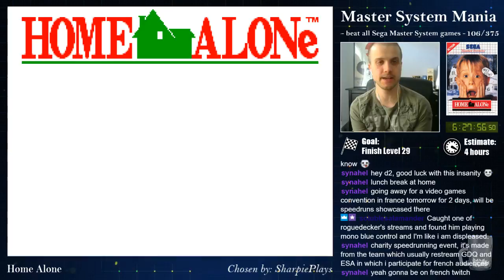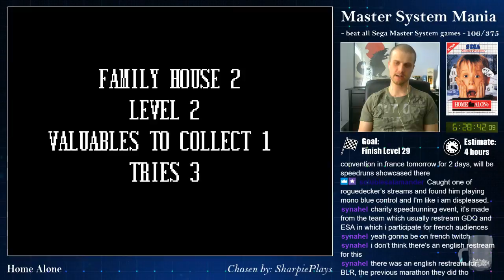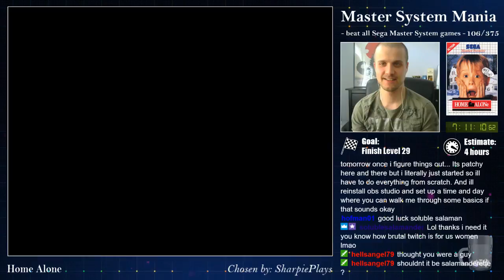Master System Mania - 106/375 - Home Alone